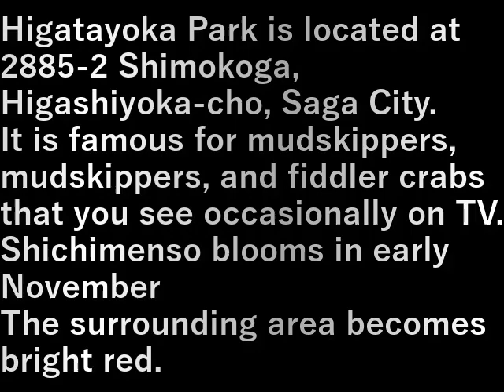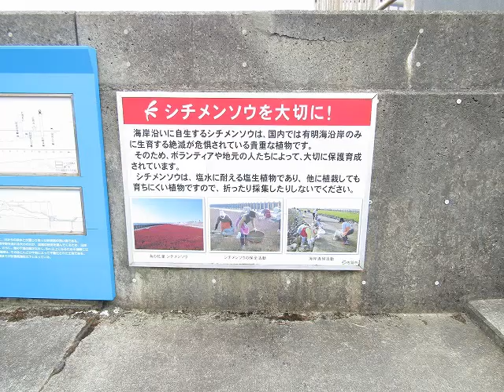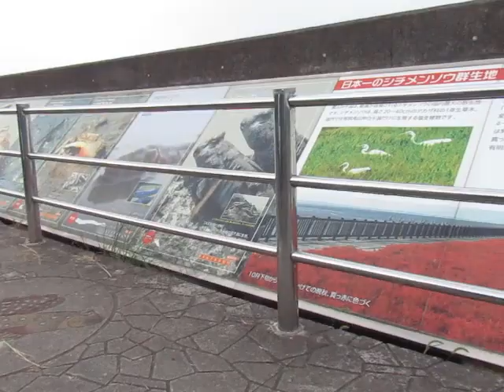九州旅行車旅・43.干潟よか公園(佐賀県)(2023.7.23) Kyushu Travel Car Trip 43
Kyushu Travel Car Trip 43. Tidal Flat Yoka Park (Saga Prefecture)

干潟よか公園、佐賀市東与賀町大字下古賀2885-2にある。
テレビでたまに見るムツゴロウ・トビハゼ・シオマネキなどで有名。
11月上旬には、シチメンソウが咲き
一面真っ赤になる。

Higatayoka Park is located at 2885-2 Shimokoga, Higashiyoka-cho, Saga City.
It is famous for mudskippers, mudskippers, and fiddler crabs that you see occasionally on TV.
Shichimenso blooms in early November
The surrounding area becomes bright red.

設備屋の適当田舎暮らし